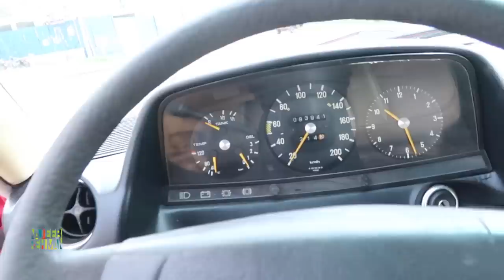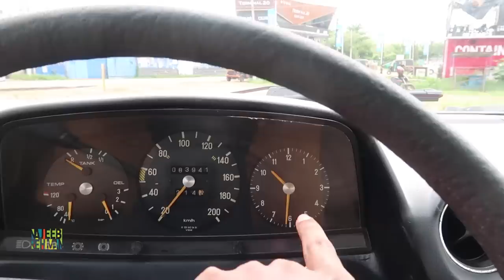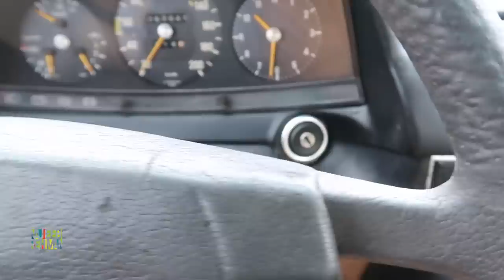Mercedes-Benz W123 230 - Over-Engineered Tank | Najeeb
The Mercedes-Benz W123 is a range of executive cars produced by German manufacturer Mercedes-Benz from November 1975 to January 1986. The W123 models surpassed their predecessor, the Mercedes-Benz W114 models, as the most successful Mercedes, selling 2.7 million units before the production ended in the autumn 1985 for saloon/sedan and January 1986 for coupé and estate/station wagon.

The W123 became a hit with the public due to its modern look. Following the slow build-up during the first year of production as to ensure the high and consistent quality, the customers who placed their orders faced a lengthy waiting period of nine to twelve months. A black market emerged for the customers who were willing to pay more for immediate delivery. The slightly used W123 commanded about 5,000 Deutsche Mark premium over its original sale price.